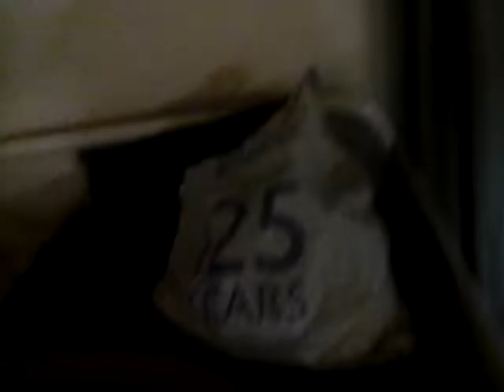Scout vlog thing...